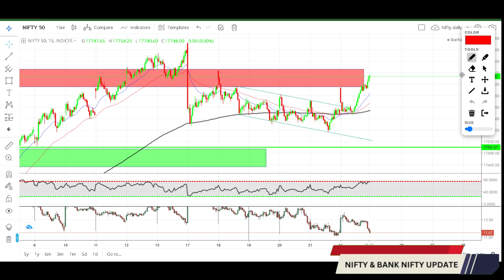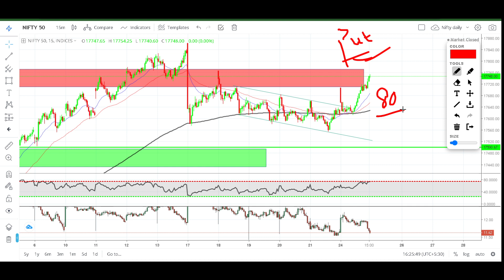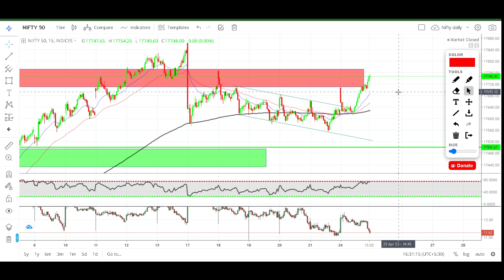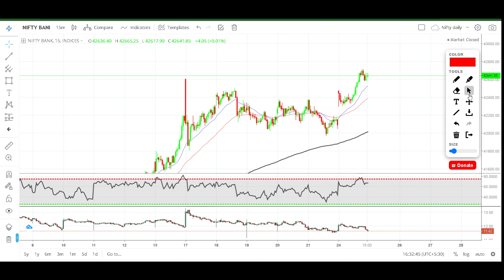Nifty & Bank Nifty Analysis for 25th April 2023, Nifty levels for tomorrow